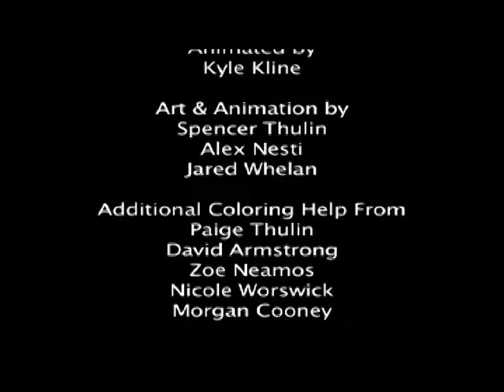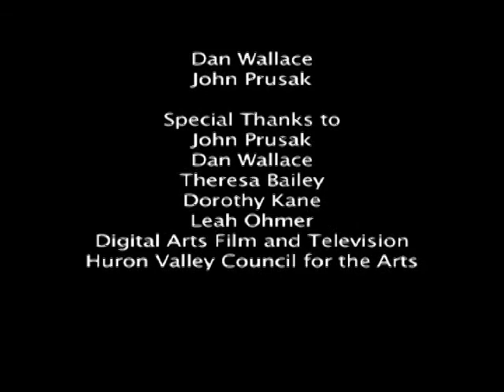DAFT HVCA 2009 My Hat